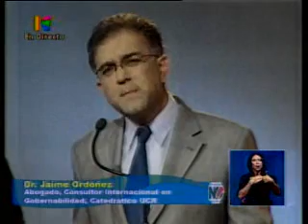Debate TLC: Soberanía - parte 1 - introduccion NO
Debates organizados por el TSE y FLACSO.

Por el NO:
Luis Guillermo Solís
Jaime Ordóñez

Por el SI:
Leonardo Garnier
Allan Thompson